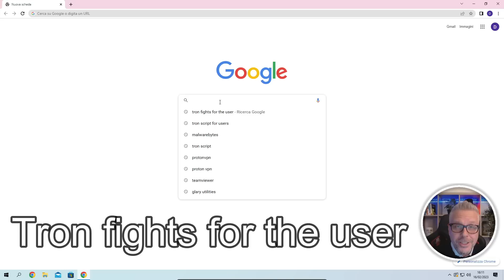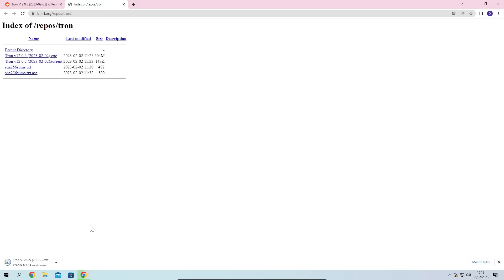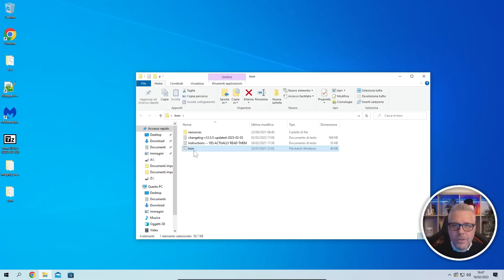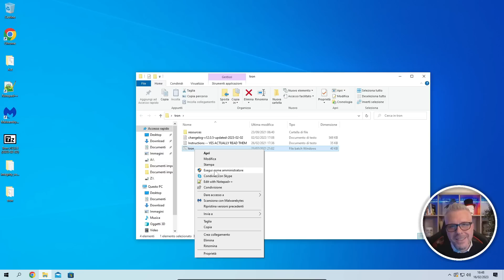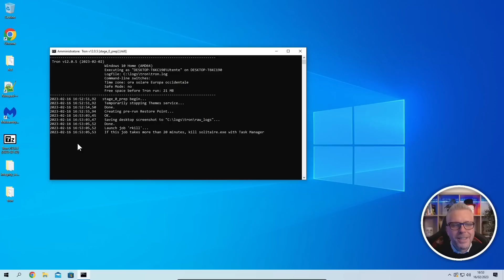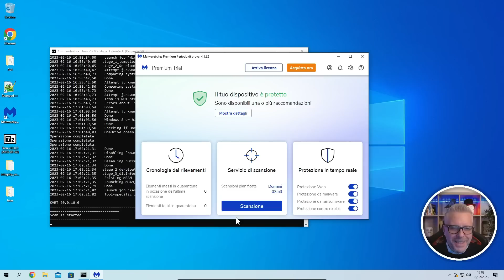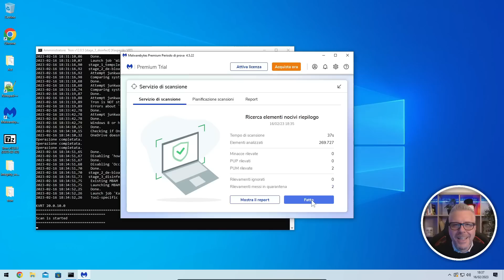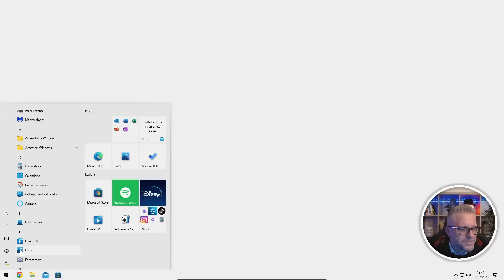ELIMINARE AUTOMATICAMENTE VIRUS, MALWARE e TROJAN da un PC infetto in modo facile con Tron script!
Scopri come Tron, uno script automatizzato, può eliminare virus e malware dal tuo PC infetto in modo facile e completo. Con una scansione approfondita, aggiornamenti automatici e ottimizzazione del sistema, Tron è lo strumento ideale per ripristinare la sicurezza e le prestazioni del tuo PC Windows. Segui questa guida passo-passo per proteggere il tuo computer e renderlo più veloce che mai! Segui la guida passo-passo e ripristina la sicurezza del tuo sistema con Tron Script. Ottimizza la tua esperienza digitale oggi stesso!

Il file va probabilmente messo nelle eccezioni dell'antivirus perché talvolta viene identificato erroneamente come fa il suo positivo.

Per restare aggiornato su contenuti come questo iscriviti al canale, se hai bisogno di informazioni e chiarimenti fammelo sapere nei commenti e se vuoi sostenere questo progetto puoi mettere un like al video.
GRAZIE!